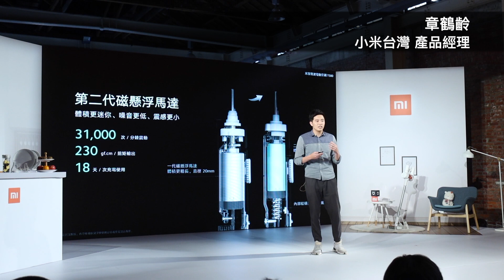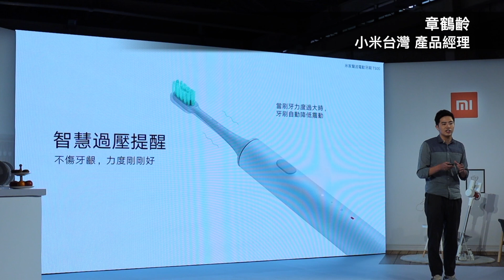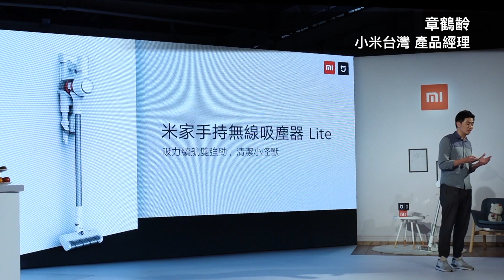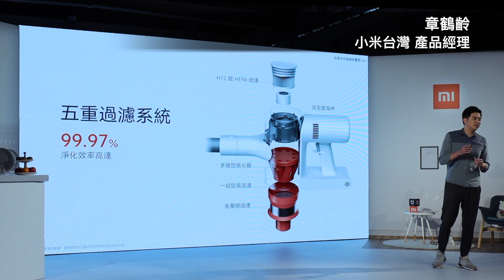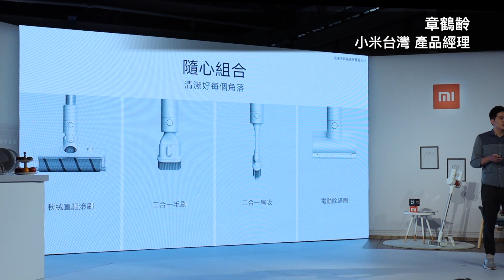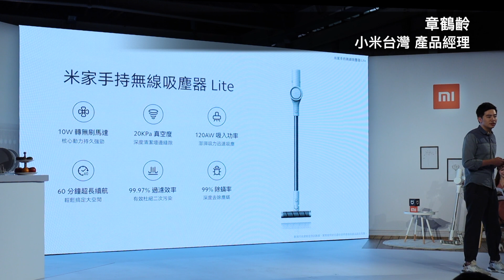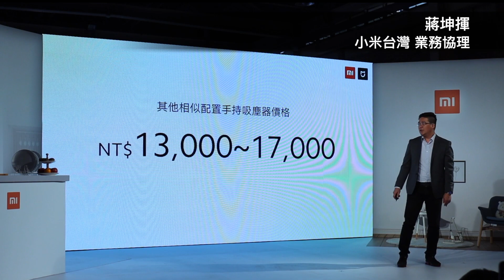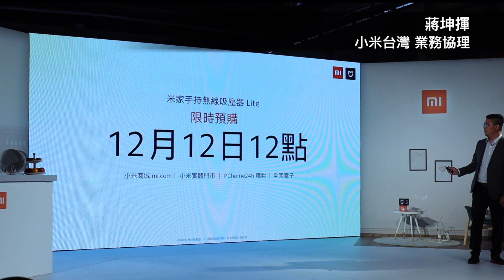米家聲波電動牙刷 T500【HD影音簡報】: 米家手持無線吸塵器Lite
米家聲波電動牙刷 T500和米家聲波電動牙刷 T300為維護良好口腔清潔的智慧助手，同樣搭載第二代高頻震動磁懸浮聲波馬達，具備230gf·cm扭矩力輸出，採用無鏽無金屬刷頭，清潔更加衛生高效。

備受期待的「米家手持無線吸塵器 Lite」，擁有10W轉的高性能無刷馬達，提供120AW吸入功率能有效除塵，提供持續60分鐘運行時間，同時配備多款刷頭選擇，能因應不同的清潔需求。

網路文章: